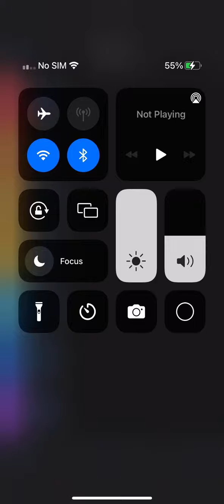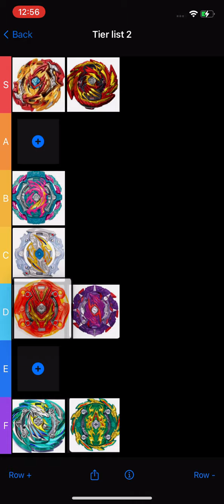My gt tier list